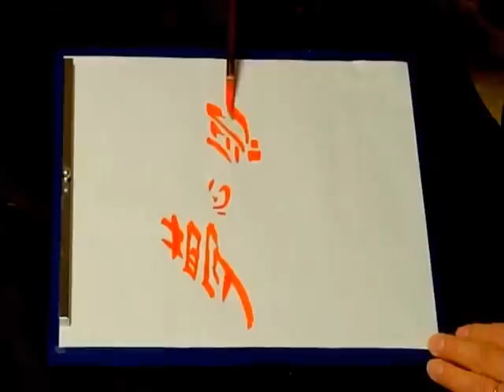挑戦 三次元 書道 Kyoushhu channel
Kyoushhu Channel every day
【 教秀 書写 書道 】
The center of the paper that is the source of the imagination is a heart that is mind. I wrote important words related to work of my own.Thank you for always looking.
該中心的文件，這是源的想像力是一個心即是心。我寫了重要的話相關的工作，謝謝你一直在尋找。
O centro do papel que é a fonte da imaginação é um coração que está pensando. Eu escrevi importante palavras relacionadas ao trabalho. Obrigado por sempre procurando.